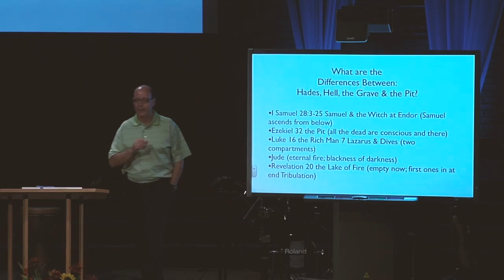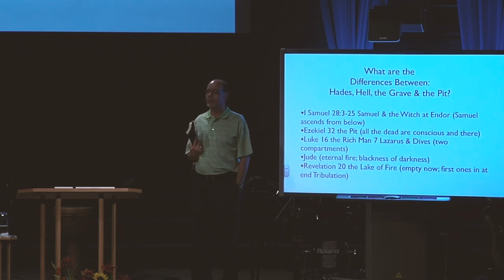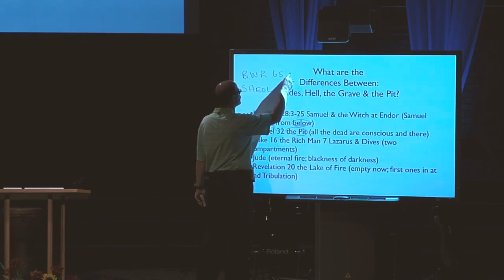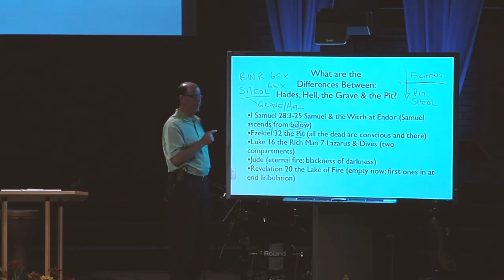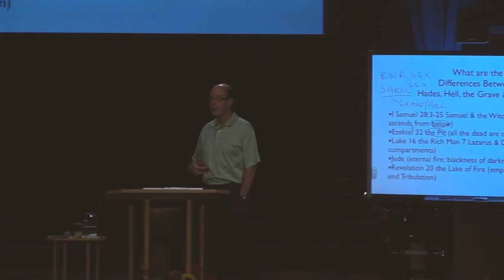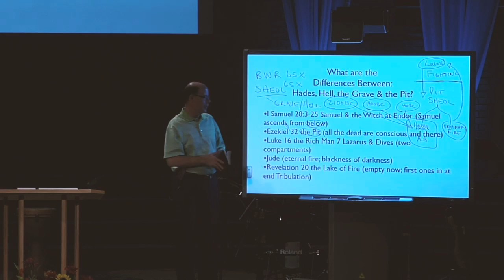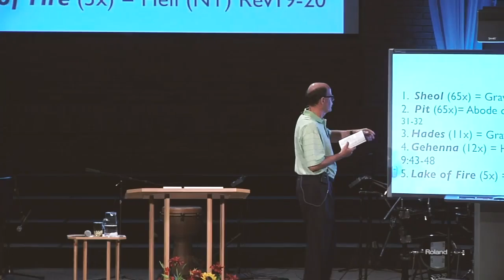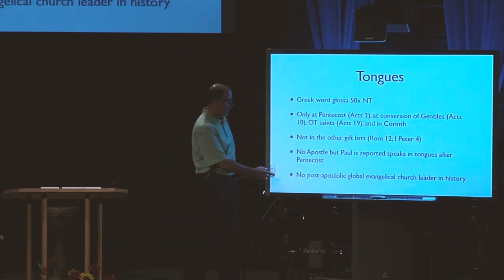Q&A-14 PLEASE EXPLAIN: HELL, SHEOL, THE GRAVE, HABITUAL SINS, HADES & LAKE OF FIRE